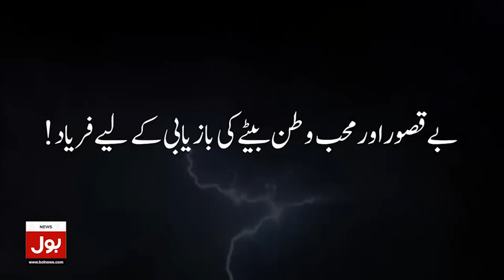Murad Saeed Case Hearing | Court Important Decision | Breaking News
Murad Saeed Case Hearing | Imran Khan Chief Justice | Supreme Court of Pakistan | Umar ata bandial | Murad Saeed Life Threat | Murad Saeed Today |